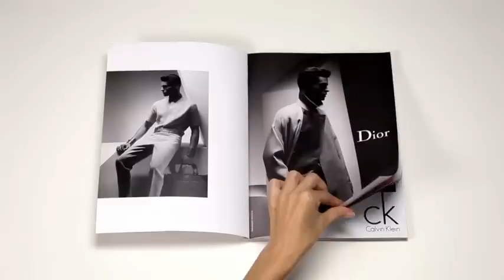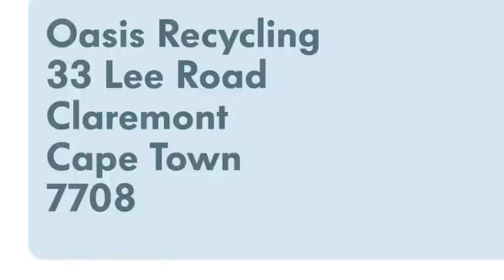Volkswagen: The Bluemotion Label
To help promote Volkswagen's range of Bluemotion vehicles, we produced the above direct print campaign.
Executive Creative Director: Chris Gotz
Art Director: Prabashan Gopalakrishnan Pather
Copywriter: Sanjiv Mistry
Agency Producer: Lara Bothma / Cathy Day
Production Company: Platypus